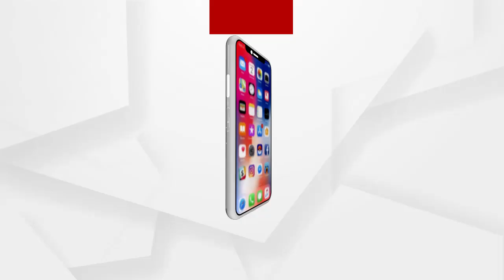ଆଜି ଏକ ଗୌରବର ଦିନ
ଆଜି ଏକ ଗୌରବର ଦିନ... ଯାହା କି ସର୍ବବୃହତ ଟିକାକରଣ ଅଭିଯାନ ଆରମ୍ଭ ହୋଇଛି : କେନ୍ଦ୍ରମନ୍ତ୍ରୀ ପ୍ରତାପ ଷଡ଼ଙ୍ଗୀ
ଅଧିକ ଖବର ପାଇଁ ଡ଼ାଉନଲୋଡ କରନ୍ତୁ “Argus News” ଆପ୍